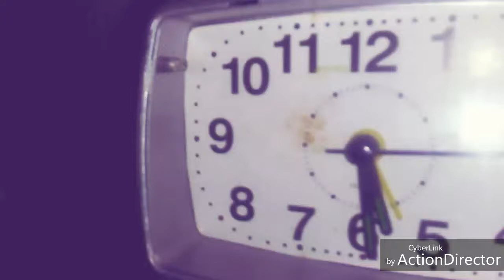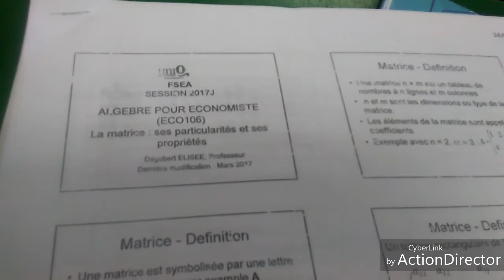Day in my life at university Quisqueya Vlog 02 | Cyra Lys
Hello mes bébé. Je voulais vlogger un peu ma vie bordélique et super chargé pour vous. Alors je n'aimerais pas remplir ma chaine principale de vlog si vous n'êtes pas d'accord. J'ai une chaîne de vlog qui m'attend pour mes vlogs. Alors dites je poste une video vlog et une normale par semaine ici ?  Ou j'ouvre carrément une chaîne de vlog ? Je poste 3, 4 videos par semaine.

Tu veux garder contact?

Wattpad : lyslolita

Voila voila j'espère que tu t'es abonné et que tu fais parti de la lysfamily

Des questions ou suggestion? n'hésitez pas a m'écrire.